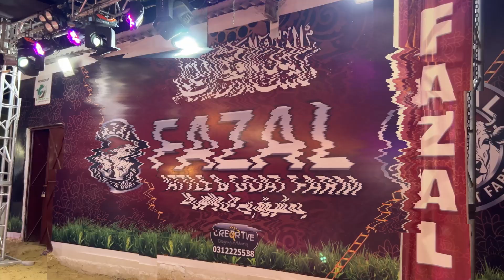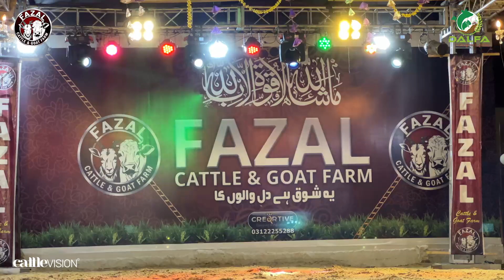Fazal Cattle & Goat Farm Grand Opening 2024 | Cattle Vision